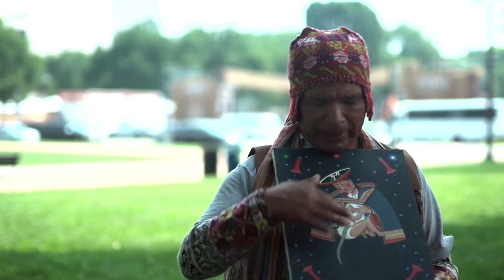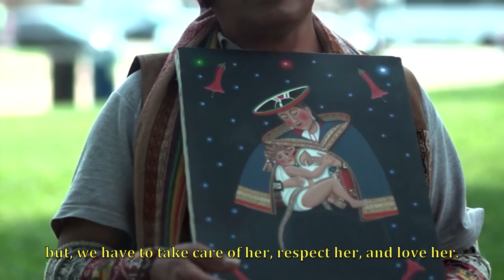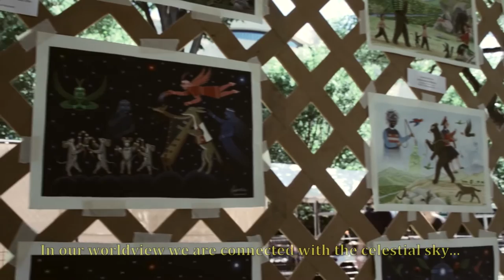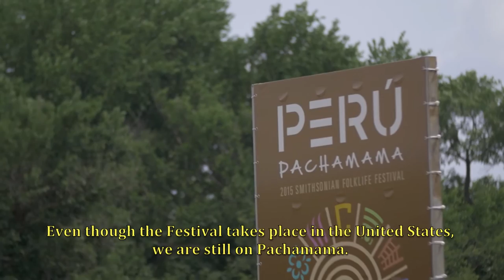Angel Callañaupa: Honoring Pachamama through Painting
The Peru program at the 2015 Smithsonian Folklife Festival takes its name from Pachamama, translating to “Mother Earth” in the native Quechua and Aymara languages. Pachamama is central to the many peoples of Peru; in order to fully understand and celebrate their cultures, we need to understand the life-sustaining role of Pachamama.

In talking with folk artist Angel L. Callañaupa Alvares, this video gives insight about the expansive significance of Pachamama. His deep appreciation for Pachamama is ever present in his work to both honor the mother of all living things and generate public consciousness about respecting the environment.

Production and editing: Marisol Medina-Cadena
Videography: Marisol Medina-Cadena, Claudia Romano, Jiaban Li, Charlie Weber